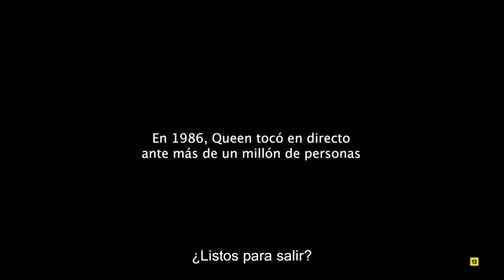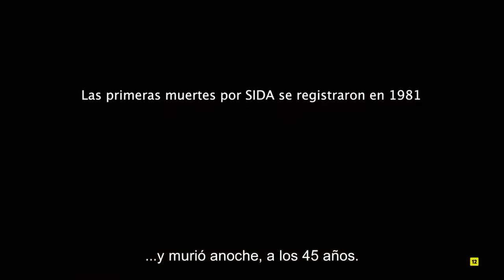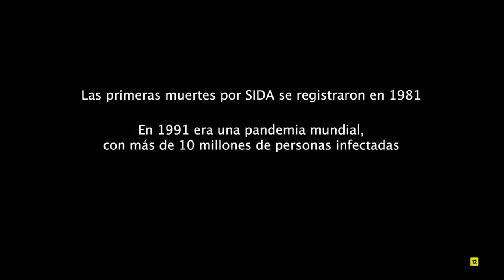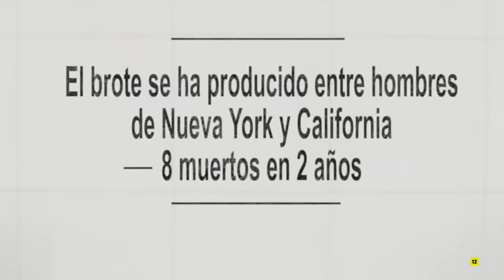Freddie Mercury "El show final" /Documental (español)